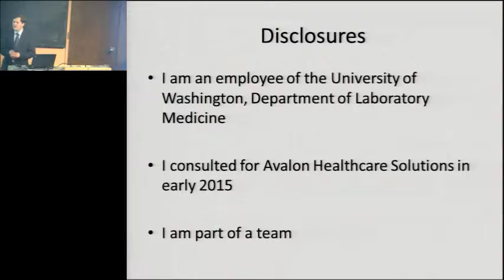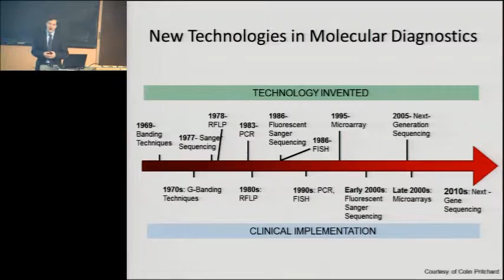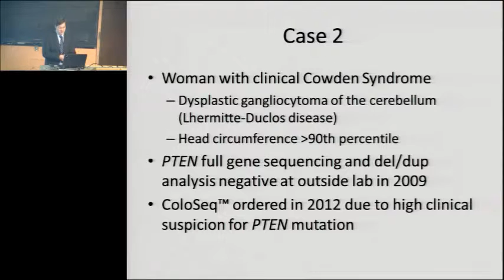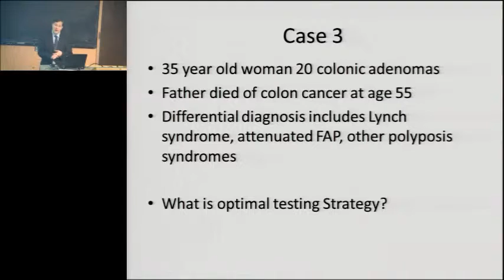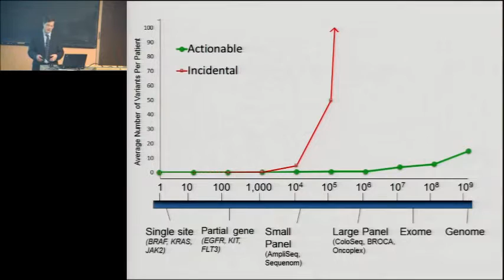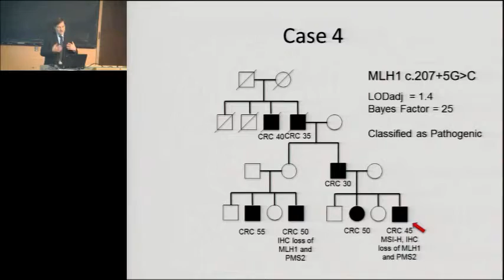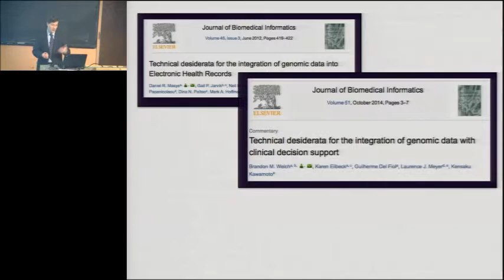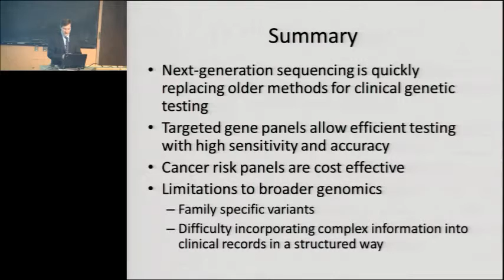Are we approaching clinically meaningful genomics?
Department of Medicine Grand Rounds presentation by Dr. Brian Shirts, Assistant Professor; Associate Director, Genetics Division
Assistant Director, Informatics Division; Department of Laboratory Medicine, University of Washington
Full title: Recent developments in clinical genetic testing and reporting in the electronic health record